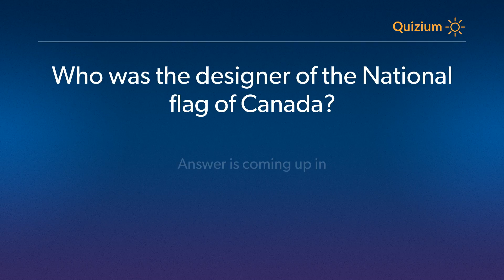Who was the designer of the National flag of Canada? National Flag of Canada Quiz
Related:

National Flag of Canada Quiz Who was the designer of the National flag of Canada? and more questio